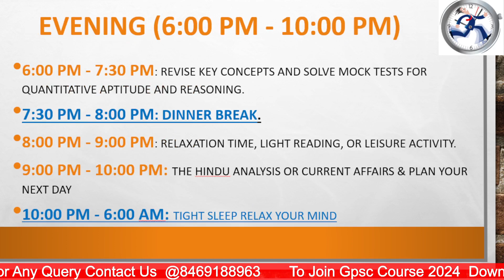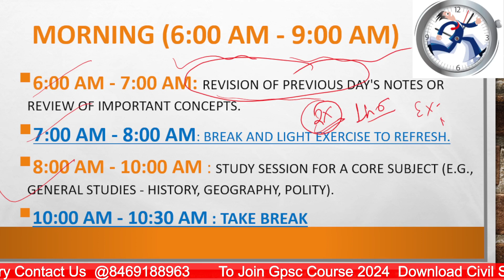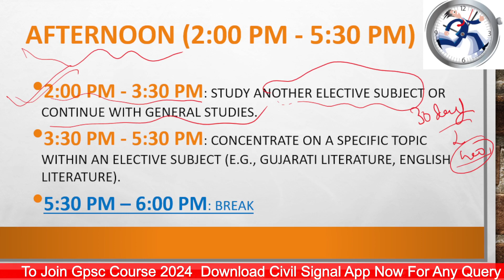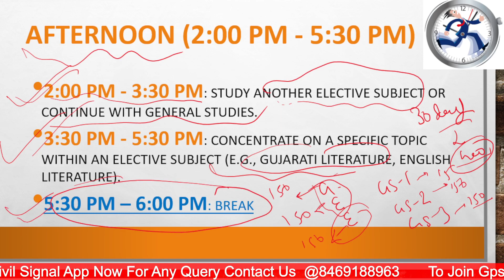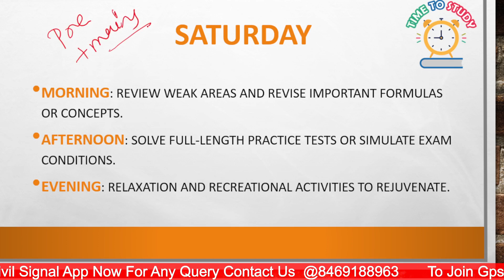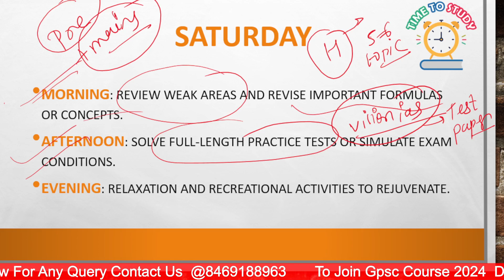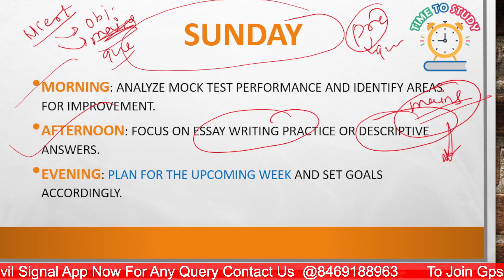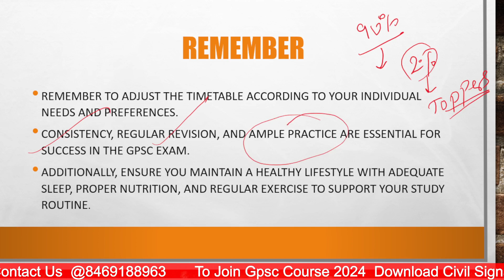gpsc preparation timetable | how to prepare timetable for study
gpsc preparation timetable | how to prepare timetable for study | study timetable

🚀 Launching Now: GPSC 2024 Course - Your Fast-Track to GPSC Exam Success!

Are you ready to embark on a transformative journey towards acing the Gujarat Public Service Commission (GPSC) examination? Introducing our revolutionary GPSC Crash Course, meticulously designed to propel you towards success in record time. This course is the ultimate solution for aspirants seeking comprehensive subject expertise, strategic preparation, and unmatched guidance to conquer the GPSC exam.

Course Highlights:

📚 Subject-Specific Mastery: Our GPSC Crash Course covers an extensive range of subjects, including General Studies, Gujarati Literature, Mathematics, English, current affairs and more. With subject-specific experts guiding you, you'll gain an in-depth understanding of each subject's intricacies.

🎯 Strategic Curriculum: Delve into a syllabus that's tailored to mirror the GPSC exam pattern and requirements. Our curriculum aligns with the latest updates, ensuring you're equipped with the most relevant knowledge.

📈 Performance-Driven Practice: Elevate your confidence through a series of meticulously crafted mock tests and practice sessions. Analyze your performance and refine your strategy to enhance your accuracy and time management skills.

🌐 Current Affairs Mastery: Stay ahead of the curve with our real-time current affairs updates. We ensure you're well-versed in the latest developments, allowing you to excel in dynamic sections of the GPSC exam.

🤝 Interactive Learning Experience: Engage in collaborative learning through interactive discussions, doubt-clearing sessions, and peer-to-peer interaction. Our instructors are dedicated to providing personalized attention to ensure your queries are promptly addressed.

🗓️ Time-Efficient Learning: Tailored for rapid yet comprehensive preparation, our course empowers you to make the most of your study time. Perfect for those seeking to optimize their efforts without compromising on quality.

Why Choose Our GPSC Crash Course:

🏆 Expert Faculty: Learn from accomplished educators and subject matter experts who have a track record of guiding aspirants to success.

📖 Comprehensive Study Materials: Access a treasure trove of study resources, practice sets, and mock exams to simulate the real exam environment.

🔍 Personalized Attention: Benefit from one-on-one guidance, doubt resolution, and mentorship to cater to your individual learning needs.

🚨 Stay Ahead: With our quick-paced curriculum and up-to-date content, you'll stay ahead of the competition and excel in every aspect of the GPSC exam.

🎓 Success Guaranteed: Our proven approach and time-tested strategies have led countless aspirants to achieve their GPSC exam goals.

Don't miss this opportunity to transform your GPSC exam journey. Enroll in our GPSC Crash Course now and accelerate your way towards success. Your dream GPSC job is within reach – let us guide you there!

join now
org code- hbragd

THANKUU🙏🙏

shivisinghal1992